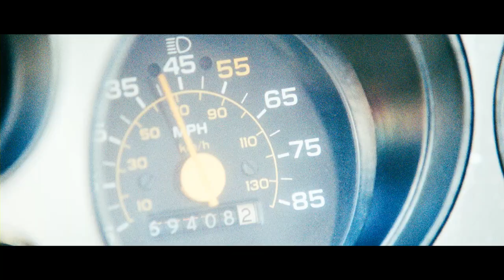ATEMLOS - Gefährliche Wahrheit - Trailer (deutsch / german) HD - Ab 13.10. im Kino!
"Twilight"-Star Taylor Lautner gerät in diesem rasanten Thriller ins Fadenkreuz eines übermächtigen Gegners...